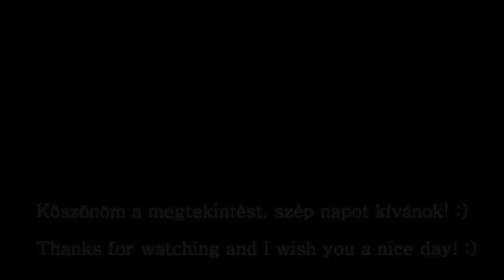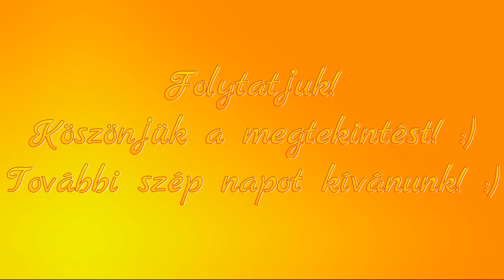Star Stable Online - Az Élet Sötét Oldala 12. Rész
Sziasztok! :)
Ismét egy pénteki naphoz érkeztünk,
ami néhány embernek (beleértve engem is)
nem olyan biztató, ugyanis szombaton is
meg kell látogatnunk a szeretett iskolánkat.
Remélem erőt adok Nektek a holnapi naphoz
a sorozatom legújabb részével!
MÉG MINDIG LEHET JELENTKEZNI SZEREPLŐNEK
A SOROZATBA! FELTÉTELEKET PRIVÁTBAN
ÍROM LE! :)
Jó szórakozást! :)